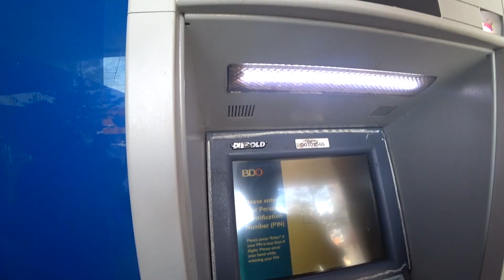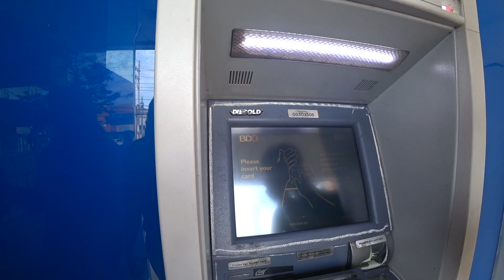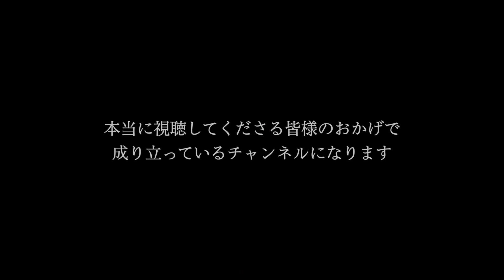【YouTubeの初収益】ATMで下ろしてそのまま全額彼女に渡してみたら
YouTubeを収益化が達成されてからずっと保留にしていた税務情報の申請を終え、晴れてグーグルから初めての報酬が入金されたということでジェシカの誕生日プレゼントも兼ねて彼女と一緒に銀行に下ろしに行ってそのまま渡してみました。